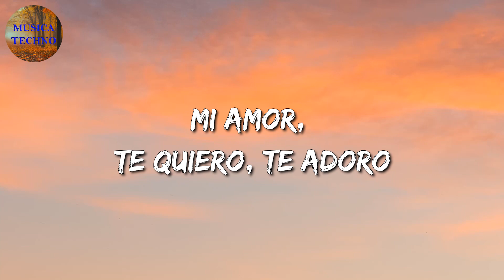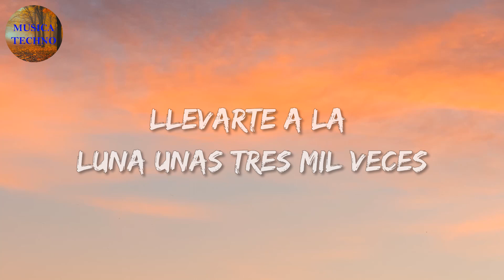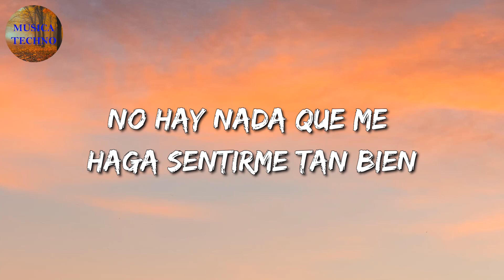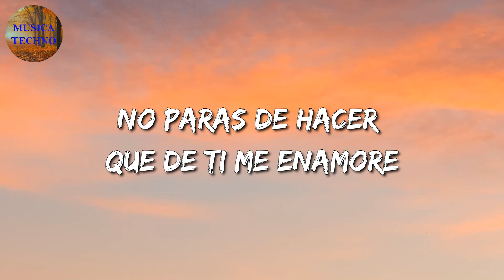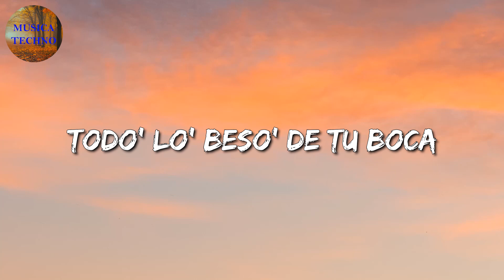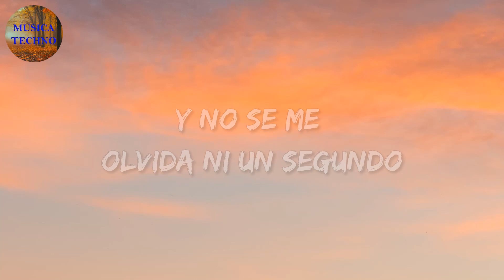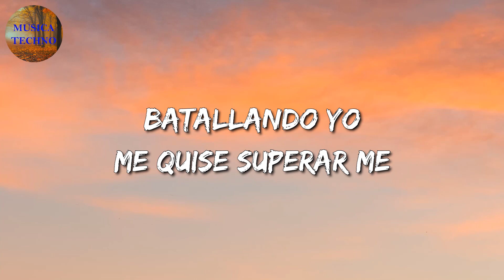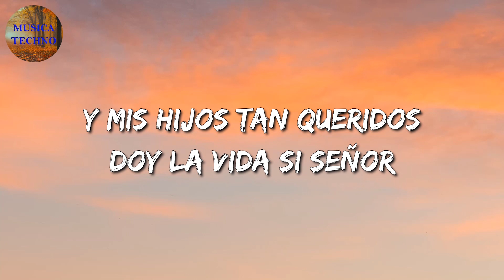🎵🎵 Banda Romántica || RECUERDA - Marca Mp || La Fiera De Ojinaga, Natanael Cano, ... (Mix Letra)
🎤 RECUERDA Letra:

Mi amor, te quiero, te adoro
No puedo parar yo de pensar
En ese cuerpo perfecto, tan tierno
Quisiera tocar tu carita
Y hacerte sentir la mujer más hermosa
Hacerte el amor en la cama con rosas
Quisiera besarte y poder tenerte
Llevarte a la luna unas tres mil veces
Como aquella vez que llegamos del baile
Se nos pasó el tiempo, ¿en qué?, solo Dios sabe
Te besaba el cuello mientras me marcabas
Hicimos mil travesuras en la cama
Recuerda que sigo siendo dueño de ti
O hacerte el amor en la cama con rosas